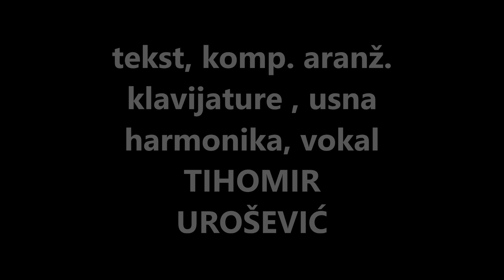DRAGA MILOVANJE MOJE TIHOMIR UROŠEVIĆ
Tekst, kompoziicija, aranžman, klavijature, usna harmonika, vokal i studijski remiks TIHOMIR UROŠEVIĆ.